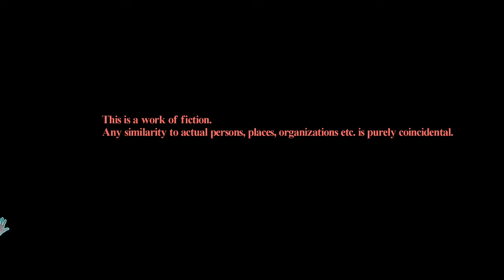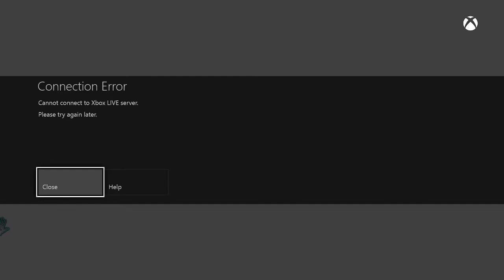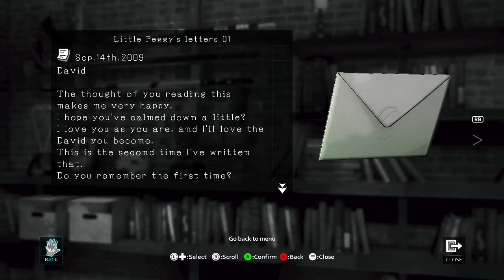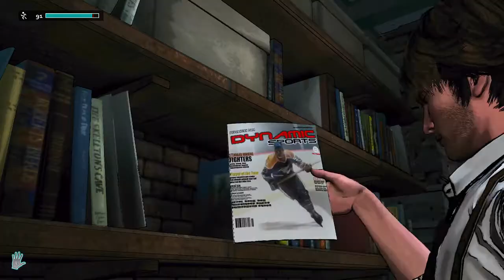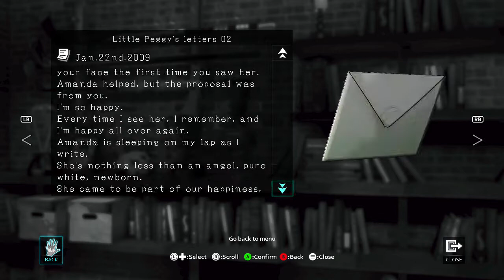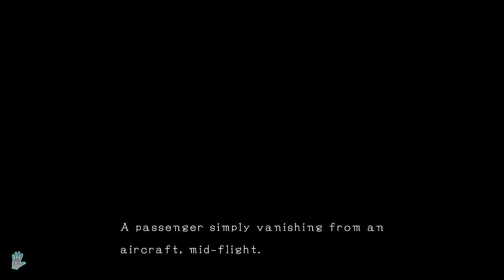Dark Dreams Don't Die ep.1 Humble Beginnings!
Please show me your support for this new series and set of walkthroughs. This game was available on Games with Gold in January.